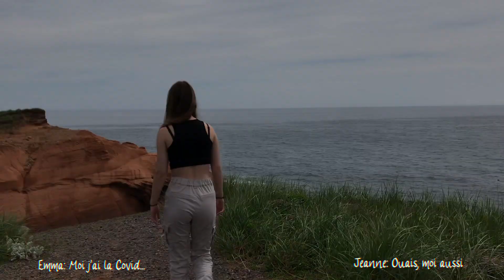Les îles de la Madeleine | Jeanne St-Laurent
Probablement ma vidéo préférée depuis que j'ai créé ma chaîne. Il m'a fallut des semaines pour trouver la musique et des mois avant d'avoir du temps pour faire le montage, mais ça en valait tellement la peine. Voici donc, avec plus de six mois de retard, le vlog de mon voyage aux îles de la Madeleine avec ma famille. Bon visionnement !

Vidéo filmée avec mon iPhone 7 + et une caméra cassette de 2002
Montée avec Final Cut Pro